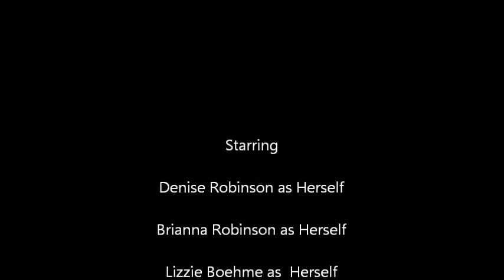Bad To The Bone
A short clip by Miller Bottoms.